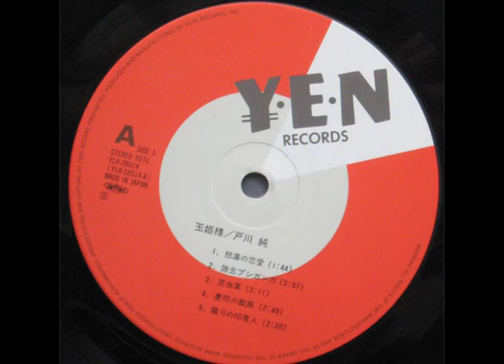Jun Togawa - (Kawaii) mushi no onna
"玉姫様" 1984. Songs for the end of the world, evangelion neo earth 2020. Pachelbel adaptation. Listen the mushi no onna punk version genius Jun ( •⌄• ू )✧